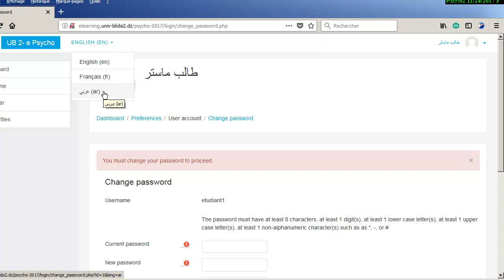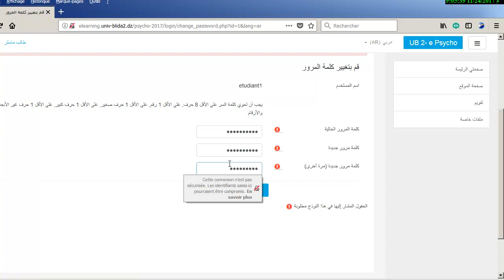كيفية تسجيل الدخول في منصة التعليم عن بعد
فيديو توضيحي لكيفية الدخول لمنصة التعليم عن بعد